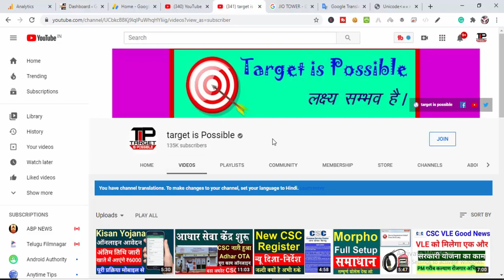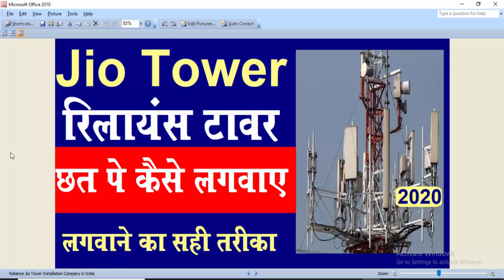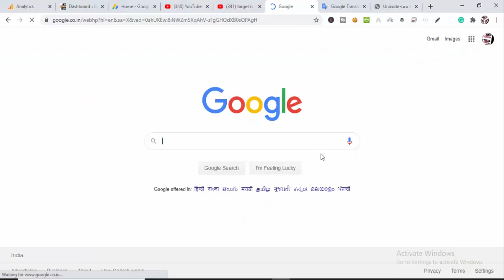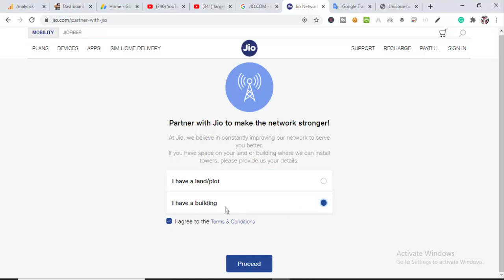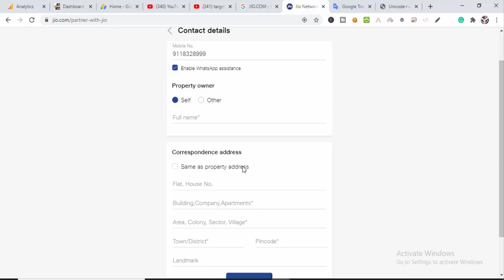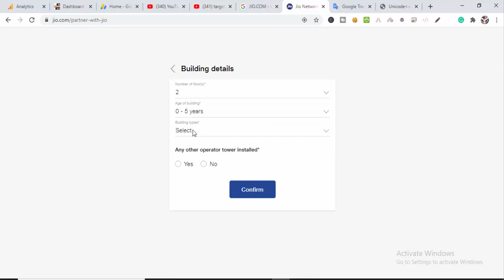Jio Tower Installation Process in Hindi - jio tower kaise lagwaye 2020 | tower lagwane ki jankari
हमारे टेलीग्राम ग्रुप से जुड़े Jio Tower Installation Process in Hindi - jio tower kaise lagwaye 2020 | tower lagwane ki jankari

jio ka tower lagwakar aap bina kisi investment ke long time ke liye achi earnings kar sakte hai. is video me btaya gya hai ki jio ka tower kaise lagwaye. humne apni building par abhi june 2020 me hi tower lagwaya hai isliye ye process bilkul genuine hai.

tower lagwane ke liye kahi paise nahi dene hote isliye jo paiso ki demand kare samajh jao woh fraud hai. isliye tower lagwane ke liye kisi ko paise na dijiye

is video ko dekhkar aap jio tower ke liye online apply kar sakte hai aur company ko agar location sahi lagi to jio ka tower lagwa diya jayega